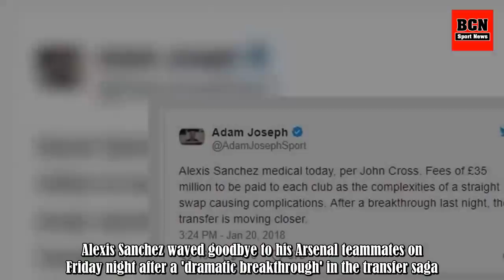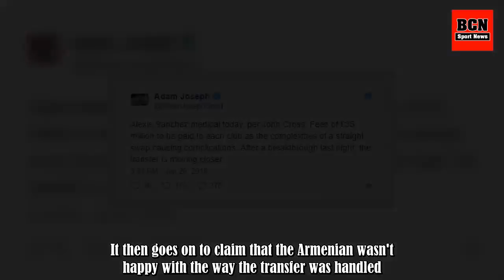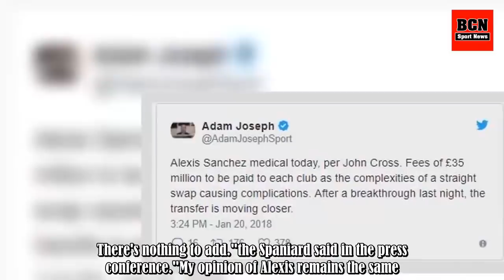Alexis Sanchez Said Goodbye To His Arsenal Teammates Before 11pm Last Night After Huge Development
Alexis Sanchez waved goodbye to his Arsenal teammates on Friday night after a 'dramatic breakthrough' in the transfer saga. The 29-year-old travelled to Manchester in the late hours and is now set for his Manchester United medical this weekend after he left Arsenal's team hotel. He received a call t